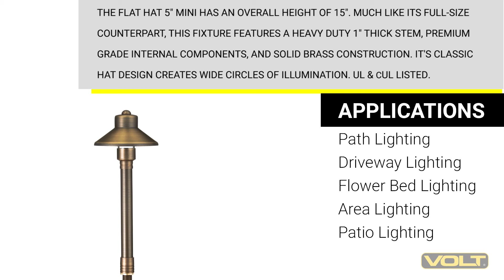What's In The Box? | VOLT® Mini Flat Hat 5" Brass Path & Area Light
The Flat Hat 5" Mini is our "small flat" hat and a 15" overall height outdoor lighting fixture. Featuring a heavy duty 1" thick stem, premium grade internal components, and solid cast brass construction. Height adjustability is available with optional matching 6, 12, and 24" extension rods. Perfect for illuminating pathways, walkways, flowerbeds, and docks. Also ideal for using a surface mount and mounting on top walls, pillars, and custom applications.